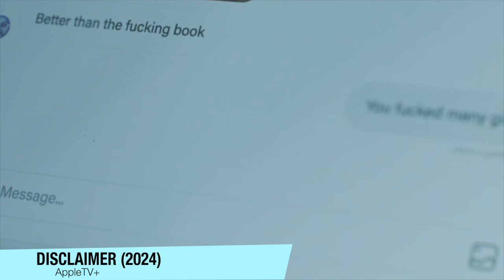DISCLAIMER da AppleTV+ tem um SUSPENSE CHOCANTE! - Critica + FINAL EXPLICADO + LIVRO vs SÉRIE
Sinopse: Disclaimer é uma série de suspense psicológico da Apple TV+ que conta a história de uma jornalista que descobre que é a personagem principal de um livro misterioso:

A jornalista Catherine Ravenscroft (Cate Blanchett) recebe um livro de um autor desconhecido e fica horrorizada ao perceber que é a protagonista de uma história que revela seus segredos mais obscuros.

Catherine precisa descobrir a identidade do escritor e confrontar seu passado para que não destrua sua vida e seu relacionamento.
A série é baseada no romance homônimo de Renée Knight e foi escrita e dirigida por Alfonso Cuarón.

O elenco conta ainda com Kevin Kline, Sacha Baron Cohen, Kodi Smit-McPhee, Louis Partridge, Lesley Manville, HoYeon Jung, Liv Hill e Gemma Jones.

Sumário:
00:00 - Introdução
01:19 - Critica
07:01 - FINAL EXPLICADO
17:18 - Livro vs Série